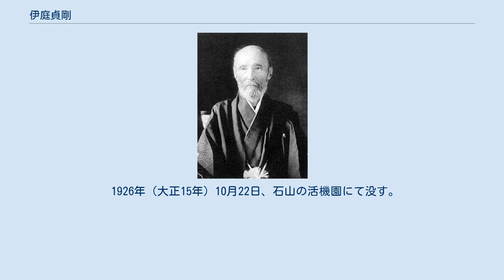伊庭貞剛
伊庭貞剛（『幽翁』より） 伊庭 貞剛（いば ていごう、1847年2月19日（弘化4年1月5日） - 1926年（大正15年）10月22日）は、近江国出身の明治時代の実業家、第二代住友総理事である。
 「別子銅山中興の祖」と言われ、「東の足尾、西の別子」と言われた、住友新居浜精錬所の煙害問題の解決にあたった。
植林など環境復元にも心血を注ぎ、企業の社会的責任の先駆者とも言われている。
 近江源氏佐々木氏支流伊庭氏の一族。
 1847年（弘化4年）、近江国蒲生郡西宿村（現・滋賀県近江八幡市）に伯太藩代官伊庭正人の長男として、母、北脇田鶴子の実家で生まれ、7歳まで母方の実家で育つ。
幼名は耕之助。
 八幡町の児島一郎に剣道を、西川吉輔に国学を学んだ。
 1868年（明治元年）に朝廷に呼ばれた吉輔の後を追って上洛、京都御所禁衛隊に所属した。
 翌年には京都御留守刑法官少監察となり、さらに同年行政改革で新設された弾正台巡察局京都支部に異動する。
この時期に大村益次郎暗殺事件が起こり、貞剛は上司の指示により暗殺犯の処刑中止に関わる。
この件で同僚と共に東京に召還されるも権大巡察に昇任して長崎出張所に派遣される。
 明治5年に昇進して司法少検事になり、翌6年函館裁判所に転勤する。
その後副判事に昇任するも、帰京を願い、司法卿大木喬任に直訴し、明治9年に大阪上等裁判所に転勤を命じられる。
 明治11年、33歳の大阪上裁在任中、官界に失望して辞職、訪ねた叔父・広瀬宰平（住友総領事）の勧めにより1879年（明治12年）に住友に入社。
3ヵ月後に本店支配人となった後も住友家から才覚を高く買われ、さまざまな役職を経験。
 1880年（明治13年）に五代友厚、山本達雄らとともに私立大阪商業講習所を設置した。
同所は後に府立商業学校（現、大阪市立大学）となった。
 多数の公職に請われて就いたほか、大阪紡績株式会社（のちの東洋紡）の設立にも参画、役員となった。
このほか、大阪商船の設立などにも参画した。
 この頃、知人である堺の指吸家の子息が天龍寺で出家した縁で同派の雲水が自宅に立ち寄るようになり、由利滴水・橋本昌禎・高木台岳らと知り合い、参禅につとめる。
 1890年（明治23年）、衆議院議員に滋賀県代表として初めて当選（滋賀第3選挙区）するも、住友友親、住友友忠の相次ぐ急死により、公職を全て辞して住友家の家督相続に奮闘し、徳大寺家より住友友純（西園寺公望の弟）を妹婿に迎えて15代を継がせた。
 別子銅山問題への処置 明治20年代半ばから深刻さを増し、農民の県庁への直訴騒動が起こっていた煙害問題、及び、別子銅山を舞台とする住友内部の権力闘争を解決するため、1894年（明治27年）に新居浜に赴き、四阪島への精錬所移転を計画。
当時、四阪島は大島や弓削島の島民の所有地であったが、住友が動いていると悟られぬよう、腹心の社員に命じて伊庭の個人名義で買い取り、精錬所を移転させた。
 また、銅山の開発により荒れるがままになっていた西赤石山系の山々に「別子全山を旧のあおあおとした姿にしてこれを大自然にかえさねばならない」として植林を施すなど、環境復元にも心血を注いだ（別子大水害も参照）。
それらの山林を管理するため後の住友林業を設立した。
 足尾銅山の鉱害を追及していた田中正造も、伊庭の一連の行動を評価し、別子銅山を「我が国銅山の模範」と評した。
 総理事へ 1895年（明治28年）に大阪と別子から集まりやすいよう尾道市で、住友の重役会議である会議（「尾道会議」）の議長（総理事は広瀬宰平の辞職により空席となっていた）を務め、合議制とするなど経営の近代化を推進、この時住友銀行の創設が決まった（広瀬は銀行業を好まなかったと伝えられる）。
 1897年（明治30年）1月、総理事心得に昇任、1899年（明治32年）に四阪島工事着手を見届けたのち新居浜を離任。
この時の句が「五ヶ年の跡 見返れば 雪の山」。
 1900年（明治33年）、総理事へ昇任。
 総理事引退 1904年（明治37年）、58歳の時に『実業之日本』誌に「少壮と老成」と題して勇退を説き（「事業の進歩発展に最も害するものは、青年の過失ではなくして、老人の跋扈である」が有名）、総理事職を鈴木馬左也に譲って引退（ただし家長の友純の説得により住友家関係の顧問等は続けた）。
 引退後は...